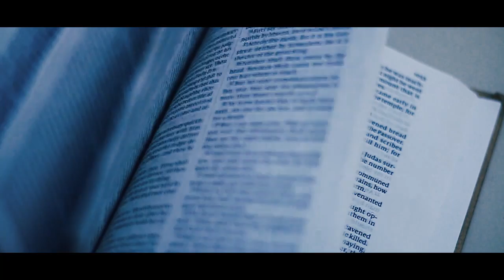Raymark and Tecsie's Wedding AVP 11.12.2016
Raymark and Tecsie's Wedding 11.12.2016
Motif: Maroon/Gold
Theme: Autumn/Fall

Photo and video: Focus Production
Coordination and Backdrop: Sarah Grace Del Rosario
Gown and Dress: Lacee Moda by Joey Briones
HMUA: Rommel "Bunzo" Ramon